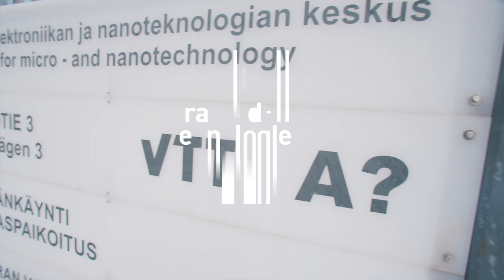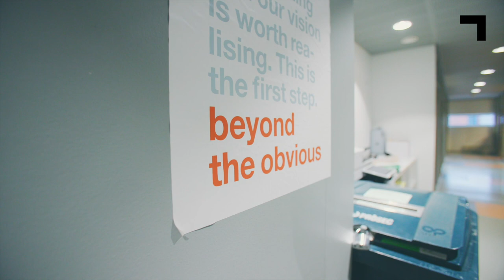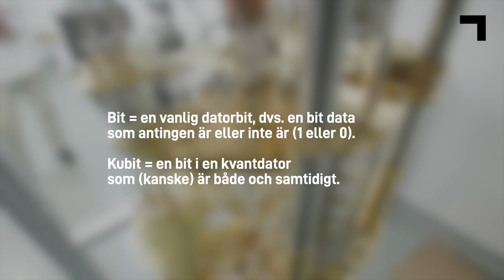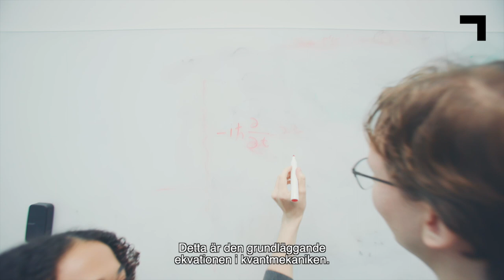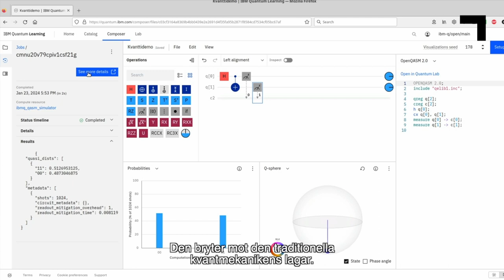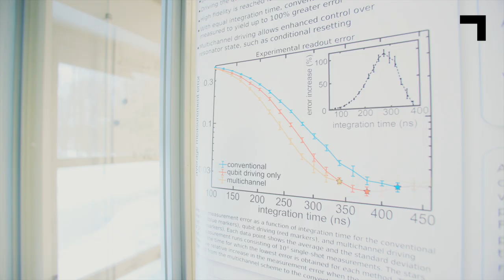Framtida teknologier: Kvantteknologi